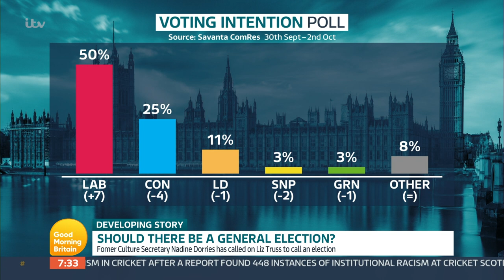Lord Ed Vaizey Reacts To Holding An Early UK General Election | Good Morning Britain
Nadine Dorries, the former cabinet minister and a leading Boris Johnson ally, has called on Liz Truss to hold a general election to obtain a mandate for her policies. Dorries, who backed Truss in the leadership election, said there was “widespread dismay” at the PM for ditching key parts of her predecessor’s agenda. A petition calling for an immediate UK general election is rapidly gaining support, racking up about 4,000 new signatories every hour.